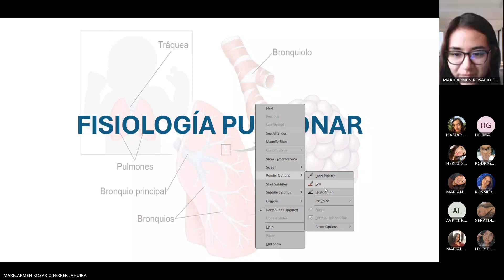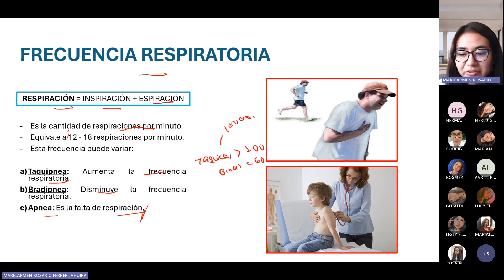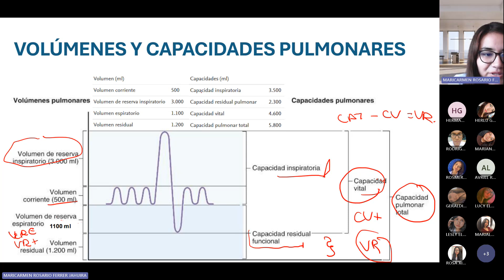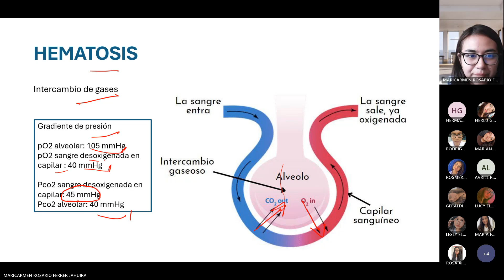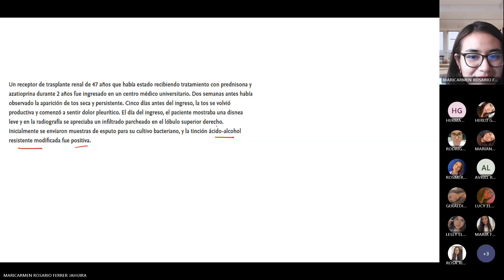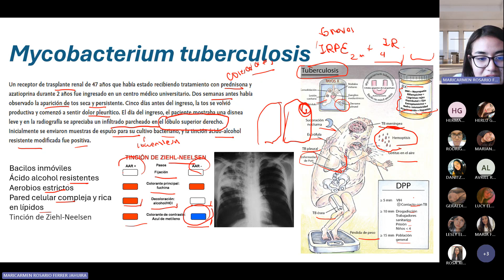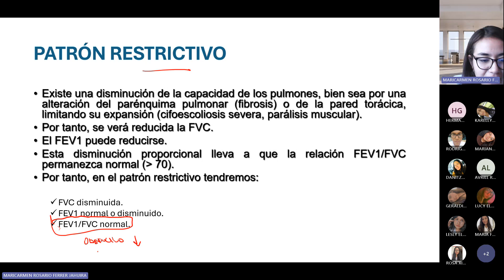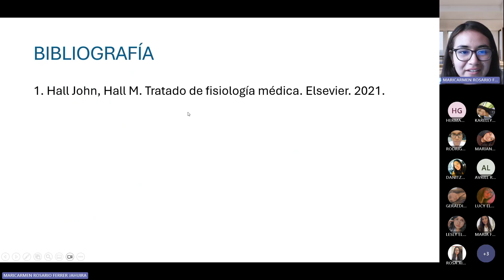SESIÓN 4 FISIOLOGÍA 20240407 161626 Grabación de la reunión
Bibliografía
1. Hall John, Hall M. Tratado de fisiología médica. Elsevier. 2021